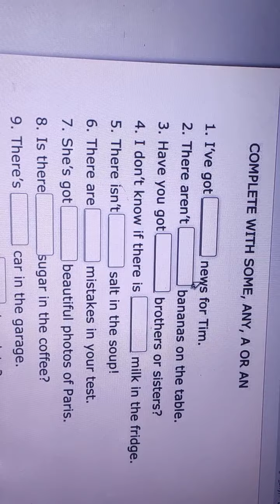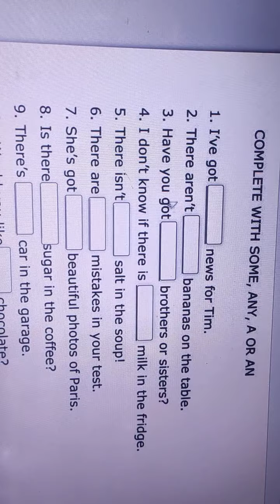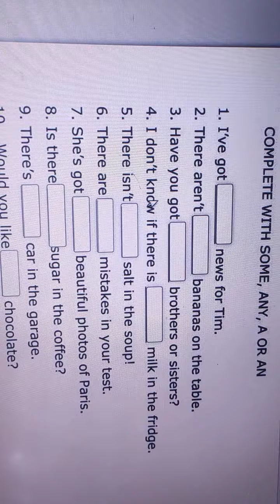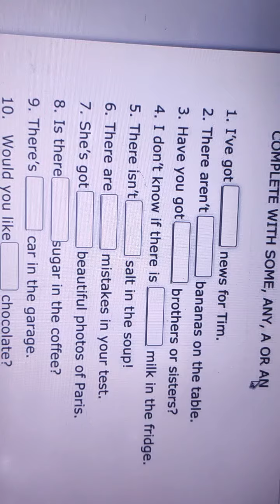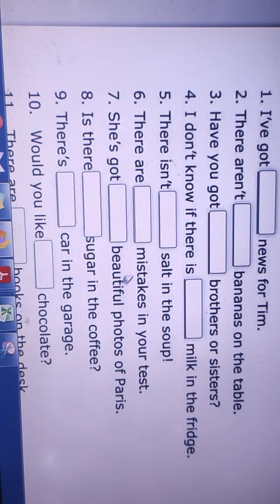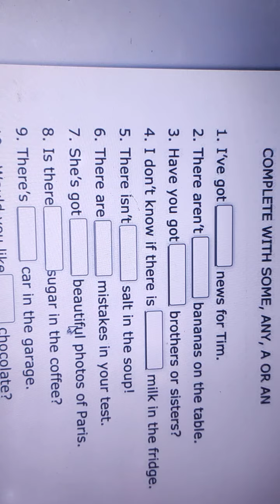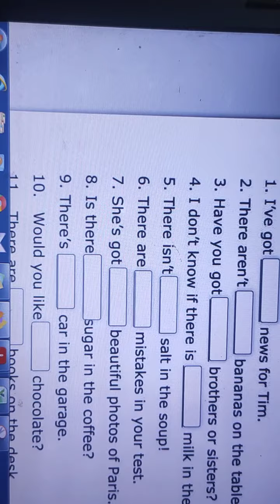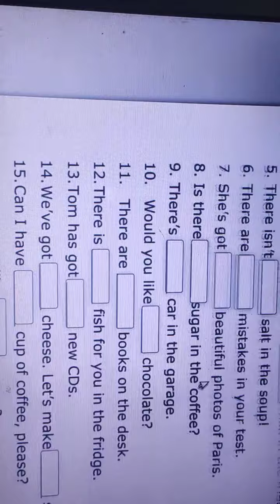26 April 2021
Here comes the best videos series on youTube that provides you the quality education free of cost and focuses on the easiest possible ways of learning !!
Keep Learning and Aim High !!

Aim High Classes
Regards,
Roma Khare Determiners